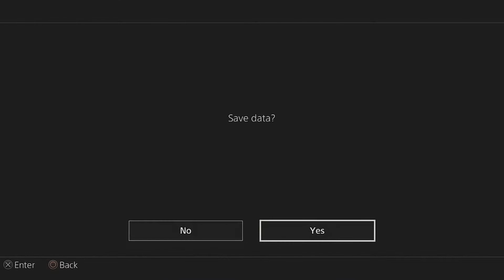FotNS: Lost Paradise Part 17 - Gimme The Roids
Jug Jag goes goo goo ga ga in this episode of Rob n' Tom.